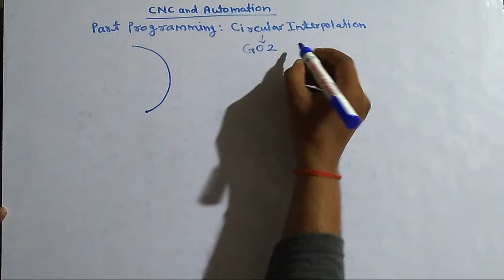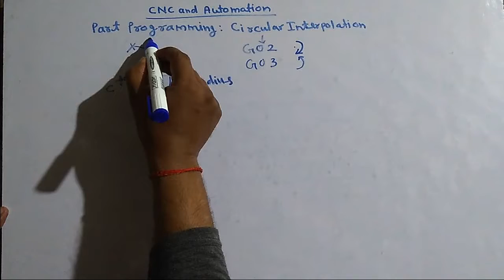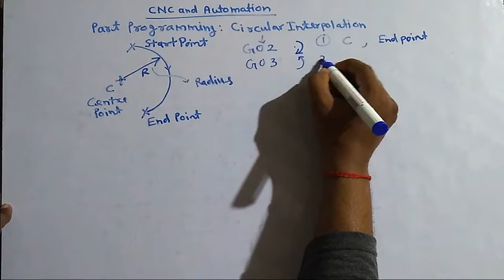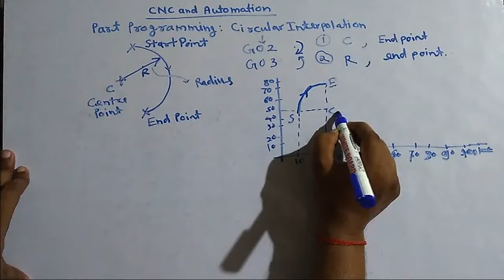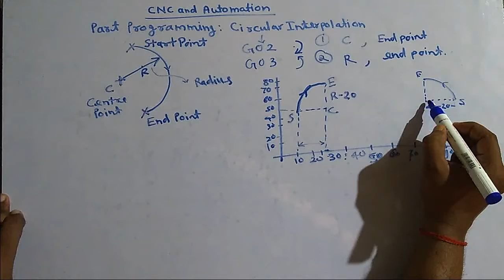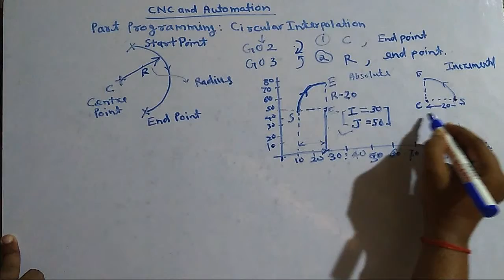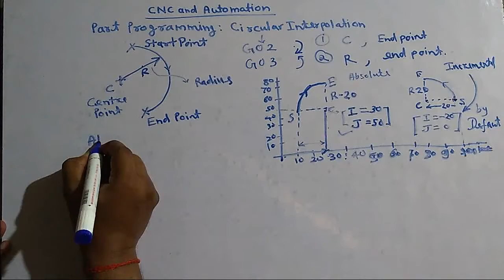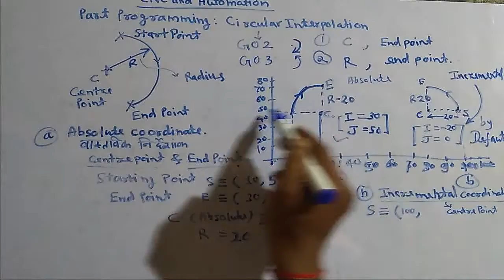CNC: Part Programming: Circular interpolation-Part-2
This video is about understanding the coding for circular interpolation